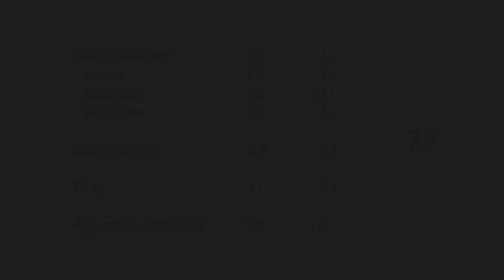Lala Kramarenko Ribbon Difficulty 2017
Credits